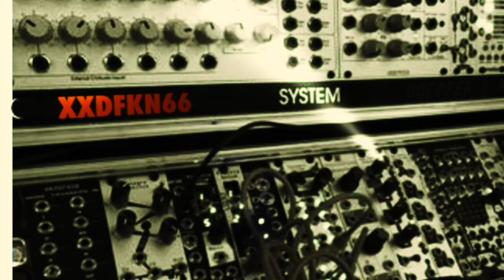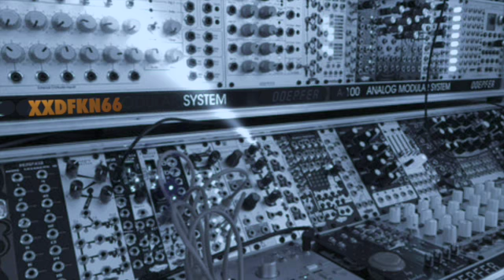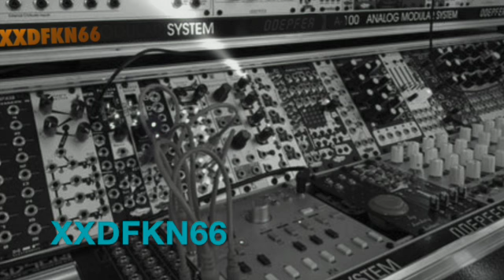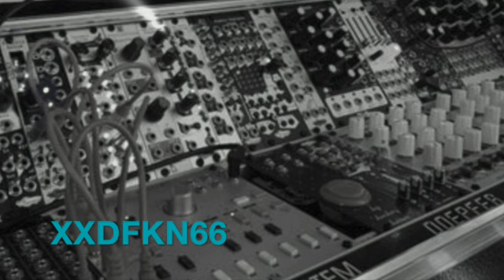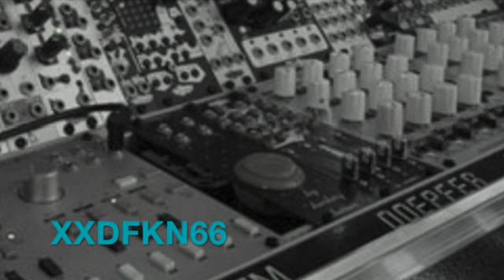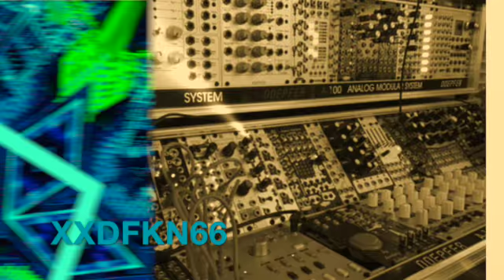BORN TO THRASH (20022)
future funkthrashpunkrock
explorington inc